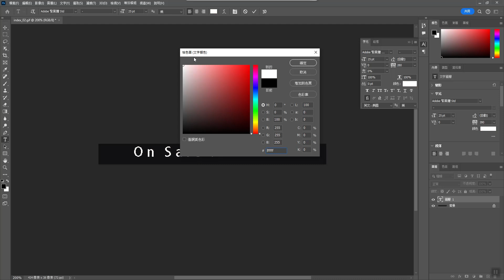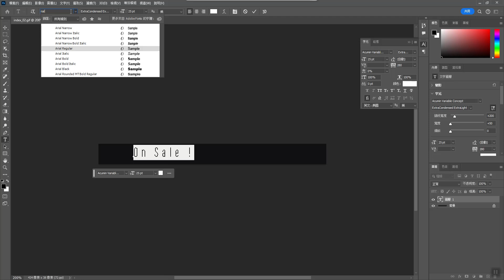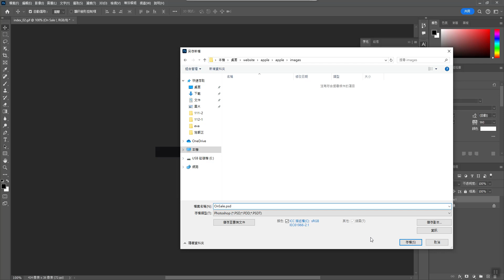Dream Weaver Gif Animation Part-2